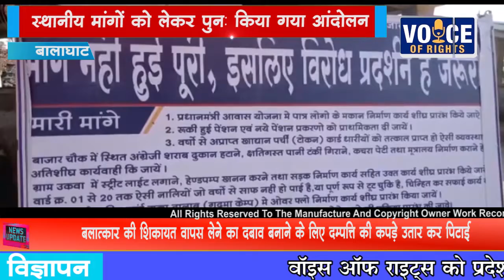NEWS बालाघाट स्थानीय मांगों को लेकर पुनः किया गया आंदोलन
उकवा की हृदय स्थली   बाजार चौक के रहवासी क्षेत्र एवं महाप्रज्ञा बौद्ध विहार के पास की अंग्रेजी शराब दुकान को हटाने के लिए एवं पंचायत में व्याप्त भ्रष्टाचार पर अंकुश लगाने जैसे अनेक मुद्दों को लेकर स्थानीय नागरिकों के द्वारा धरना प्रदर्शन किया गया जिसका ज्ञापन नायाब तहसीलदार को दिया गया। साथ ही उकवा में महाविद्यालय की मांग की गई ।
12वीं के पश्चात विद्यार्थियों को जिला मुख्यालय जाना पड़ता है या पढ़ाई छोड़नी पड़ती है । महाविद्यालय कि मांग काफी समय से उठ रही है । किंतु आज तक सिर्फ आश्वासन ही मिला है ।शराब दुकान हटाने के लिए नायाब तहसीलदार के द्वारा 1 अप्रैल  तक का समय मांगा गया है । स्थानीय लोगों ने बताया की यदि 1 अप्रैल तक शराब दुकान नहीं हटती तो उग्र आंदोलन किया जाएगा जिसकी जवाबदारी जिला प्रशासन की होगी ।